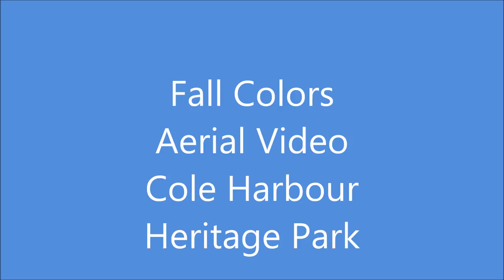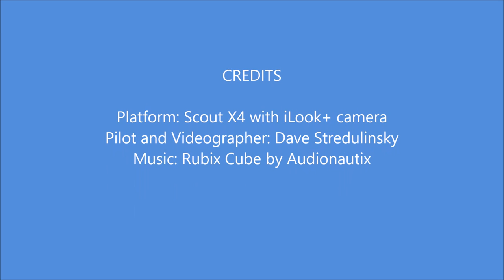Fall Colors Aerial Video at Cole Harbour Heritage Park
Aerial video at Cole Harbour Heritage Park, Cole Harbour, Nova Scotia, Canada, on a sunny afternoon with late October fall colors. Video taken with iLook+ camera on a Walkera Scout X4 quadcopter.